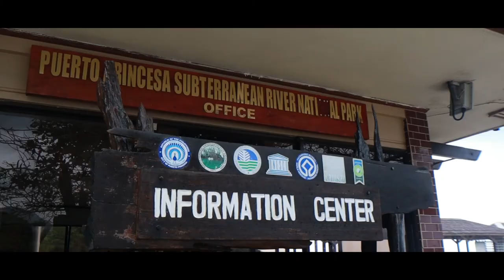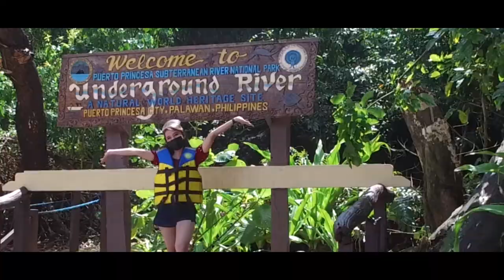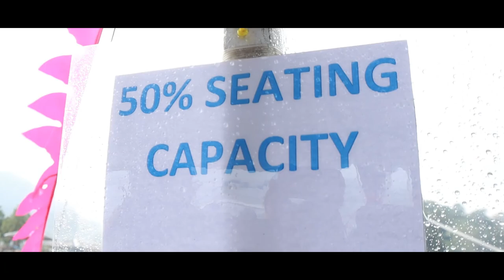Arat na sa Puerto Princesa Underground River!